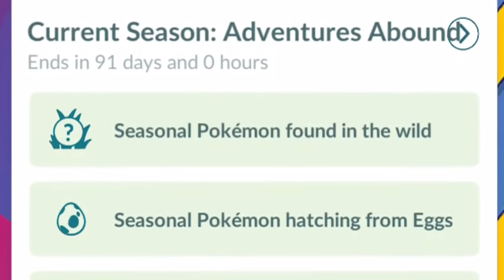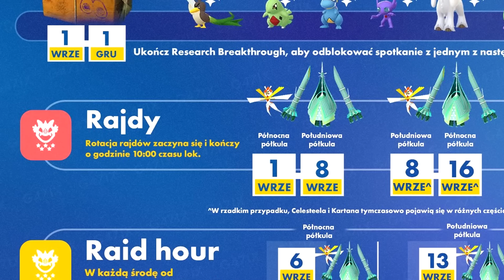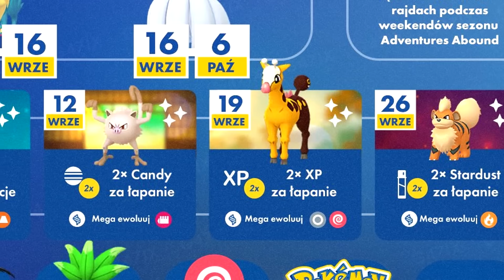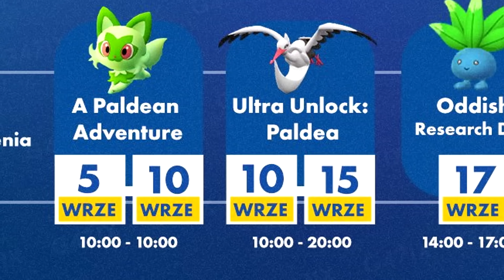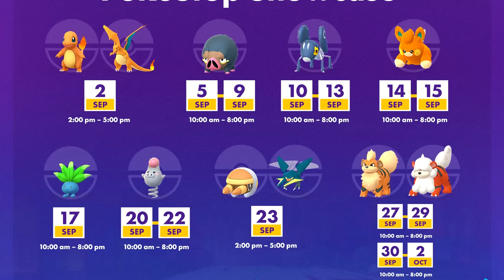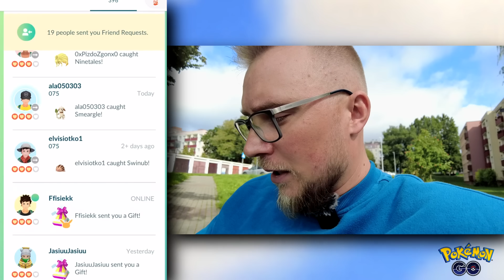KONIECZNIE TEGO NIE PRZEGAP ! (Pokemon GO)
Nie przegap tej potężnej mechaniki w aktualnym Sezonie Pokemon GO !